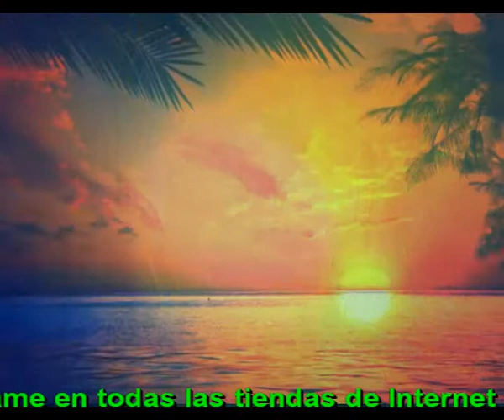No pierdas fe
Pienso en ti en estos momentos
Aunque yo tambien me quede en casa
Estoy pensando en ti y te siento
Esperando a ver que pasa

Son momentos tensos de locura
Pero tambien momentos de ternura
Son dias y semanas ya de sacrificio
Donde ser sanitario es el mas noble oficio

Desde la casa entregate
Desde el convento entregate
Desde el cuartel entregate
Entregate y ayuda, no pierdas fe

Piensa en mi en cualquier momento
Porque aqui estoy en casa
Siempre te llevo muy dentro
Mi amor va creciendo por momentos

Son momentos muy hermosos tambien
Hermosos porque aumenta el sentimiento
Hermosos porque amagan la tristeza
Porque nace en nosotros lo mejor de cada belleza

Intermedio